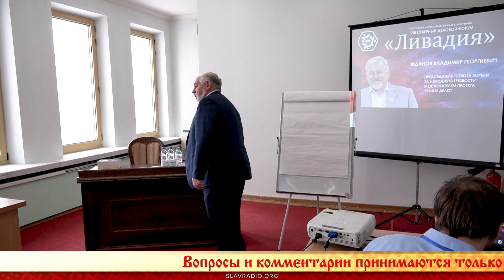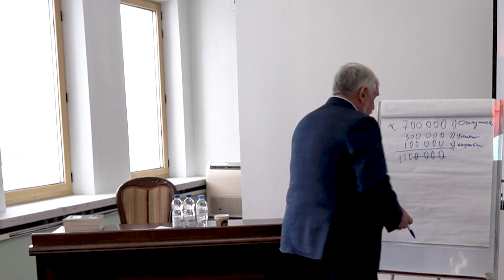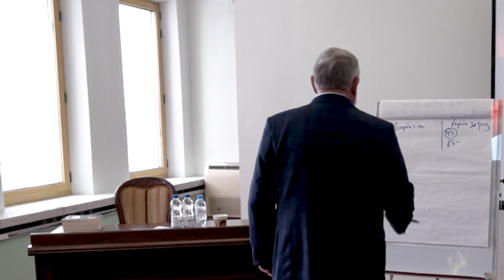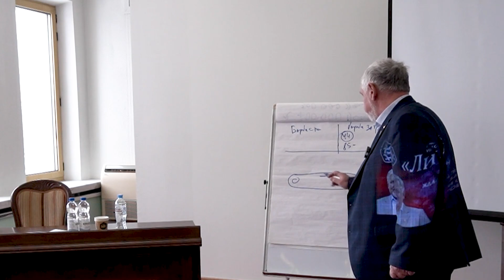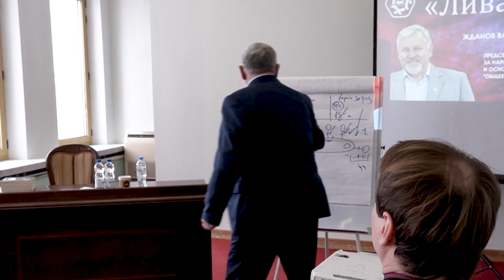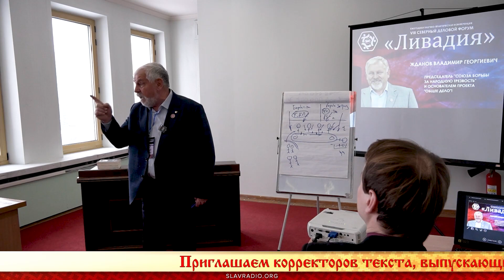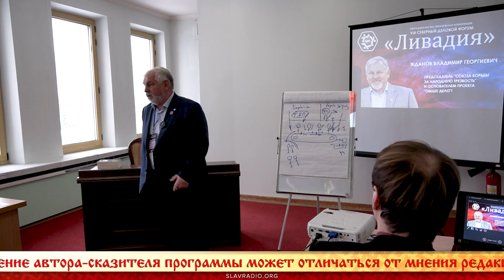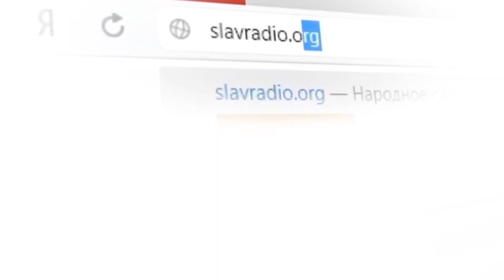Фундамент духовного, культурного и нравственного возрождения народа. Владимир Жданов.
Выступление Владимира Георгиевича Жданова, председателя СБНТ, г. Москва в 1 секции "Общество и экономика будущего. Честь, право, здоровье" на Северном Деловом Форуме «Ливадия», г. Минск 17 декабря 2022 г. с докладом "Фундамент духовного, культурного и нравственного возрождения народа".

Быть ДОБРУ!

МЫ В ИНТЕРНЕТЕ:
Сделаем вместе Мир лучше!
Внимание!